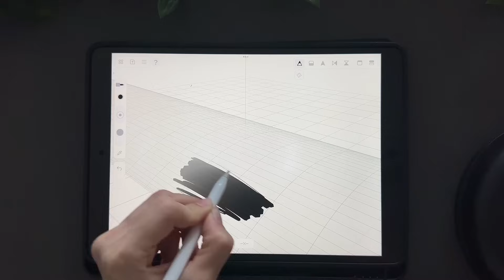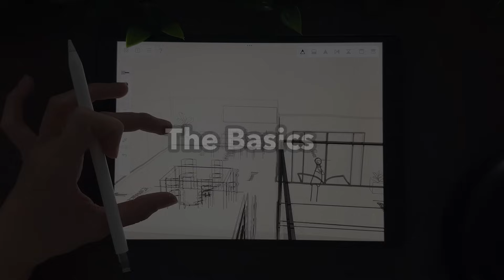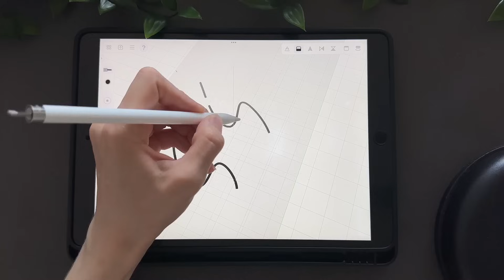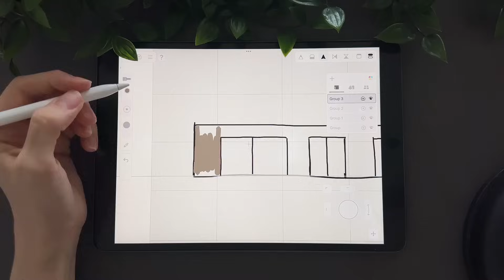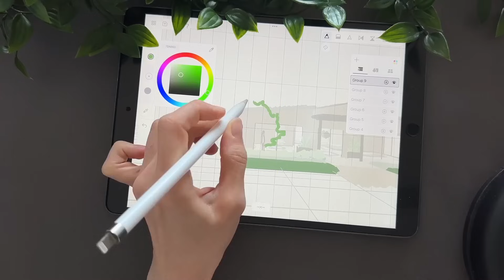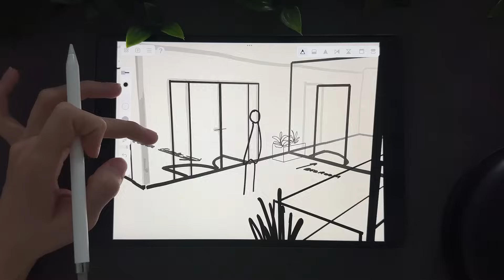DRAW & PAINT IN 3D 🎨 - Feather app guide & tutorial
In this video, I talk about Feather 3D which is an app on the apple store for drawing in 3D. This is kinda a mix between Procreate where you draw on a 2D canvas & Shapr3D, where you make a 3D model.

Here in feather 3D, you have a 3D canvas where you can draw and view in 3D, & I believe this is revolutionary!!